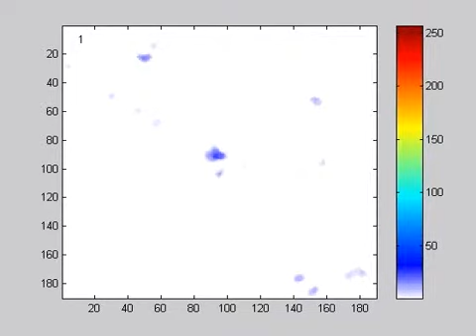Advances in digital topography for characterizing imperfections in protein crystals - 4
A system which joins digital topography with fine [varphi]-sliced reflection profiling has been developed and applied to cryocrystallography. In this demonstration, fifteen fine [varphi]-sliced reflection profiles with corresponding topographic sequences are evaluated: twelve reflections from a crystal at cryogenic temperatures and three reflections from a room-temperature crystal. The digitally collected data show results comparable with film, albeit at a lower resolution, but are acquired at a substantially higher rate. Additionally, anti-blooming circuitry in the CCD was tested and shown to provide useful data even when pixels were overloaded.